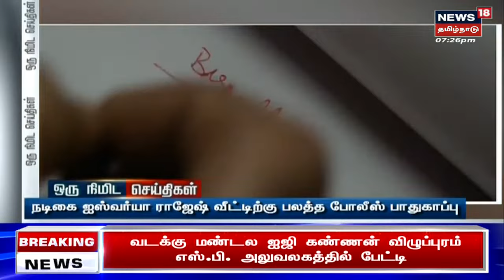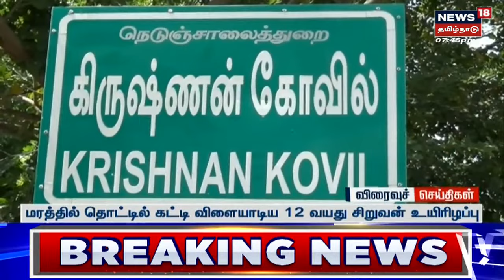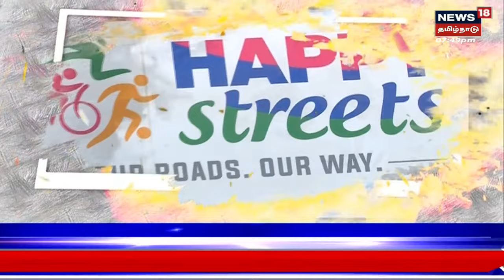Today's Top BulletIn News | எட்டுத்திக்கும் இன்று செய்திகள் | Ettuthikkum Indru | Sun May 14 2023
Today's Top BulletIn News | எட்டுத்திக்கும் இன்று செய்திகள் | Ettuthikkum Indru | Sun May 14 2023 | செய்திகளை துல்லியமாகவும் துரிதமாகவும் வழங்கும் தமிழகத்தின் முதன்மை செய்தி தொலைக்காட்சி உங்கள் நியூஸ் 18 தமிழ்நாடு News18Tamilnadu | Ettuthikkum Indru news18tamilnadu | Tamil news